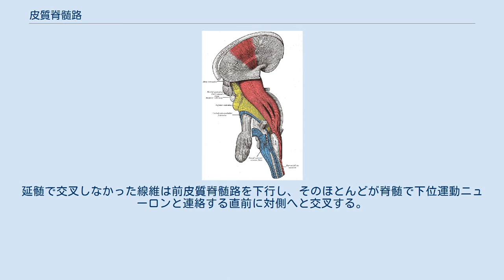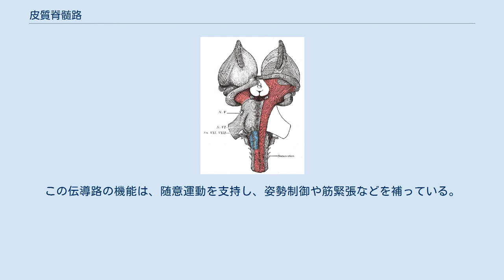皮質脊髄路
皮質脊髄路（ひしつせきずいろ、英: corticospinal tract）とは、大脳皮質の運動野から脊髄を経て骨格筋に至る軸索（神経線維）の伝導路（束）のこと。
錐体路（英: pyramidal tract）とも言う。
 皮質脊髄路を構成するのは、ほとんどが運動ニューロンの軸索である。
延髄までは1本の束になっているが、脊髄では外側皮質脊髄路（錐体側索路）と前皮質脊髄路（錐体前索路）の2本に分かれている。
この伝導路の走行を知ることで、なぜ基本的に体の右半身が左脳に、また左半身が右脳に支配されているのかが理解できる。
 大脳皮質から脳幹までの伝導路である皮質核路も、後述のように延髄の錐体を通らないが「錐体路」のひとつと考えられている。
皮質核路は脊髄ではなく脳幹にある脳神経の運動神経核（運動ニューロンの細胞体が集合する神経核）に大脳からの信号を伝達しており、機能は皮質脊髄路と同じだからである。
 皮質脊髄路（錐体路）を構成するニューロン（神経細胞）は大脳皮質にある錐体細胞である。
しかし錐体路の名称はこの細胞に由来するのではない。
錐体細胞は大脳皮質と海馬に普遍的に存在し、その軸索は皮質脊髄路以外を走行する物がほとんどである。
錐体路の名称は、延髄下部を通る際に皮質脊髄路の軸索が形成する構造がピラミッド状であることに由来している。
 皮質脊髄路は、主に皮質運動野の第V層にある錐体細胞に起始する。
 皮質脊髄路の運動ニューロンの細胞体は、上述のように皮質運動野に存在する。
このニューロンの軸索が脳幹を通って脊髄まで走行しており、この全体は上位運動ニューロンと呼ばれる。
 交叉とシナプス 皮質運動野にある錐体細胞の細胞体から伸びた長い軸索の一部は、主に反対側の脳幹（中脳（皮質中脳路）、橋（皮質橋路）、延髄（皮質延髄路））へも向かっている。
しかし大部分の神経線維（軸索）はそのまま脊髄まで伸びている（皮質脊髄路）。
そのうち、 どの経路を通った軸索も、前角で次のニューロンとシナプスを形成し交代する。
この前角ニューロンは皮質脊髄路の2次ニューロンと見なされるものの、通常は皮質脊髄路と言わない。
 大脳から出た運動ニューロンの走行 皮質脊髄路の運動ニューロンは中心前回の一次運動野だけでなく、運動前野および一次感覚野などからも起始し、放線冠を形成しながら徐々に集合して、内包後脚を形成し大脳基底核を貫通する（淡蒼球と視床の間を通る）。
 そこから中脳に入って大脳脚を形成し、延髄では下部腹側表面に柱状の隆起となって見える（延髄の錐体）。
この錐体を形成することから、錐体路という別名が付けられている。
 錐体交叉の後、神経線維は主として脊髄の外側皮質脊髄路を下行する。
延髄で交叉しなかった線維は前皮質脊髄路を下行し、そのほとんどが脊髄で下位運動ニューロンと連絡する直前に対側へと交叉する。
 脊髄の前角で、上位運動ニューロンの軸索は下位運動ニューロンに接続する。
ほとんどの場合介在ニューロンを介しているが、直接下位運動ニューロンとシナプスを形成するニューロンもある。
 脳幹では、下位運動ニューロンの細胞体は脳神経の運動核に存在し（動眼神経核、滑車神経核、三叉神経運動核、外転神経核、顔面神経運動核、副神経核、舌下神経核）、その軸索は脳神経の一部として脳幹から末梢へと出ている。
脊髄の場合は前角にあるレクセドの第IX層に細胞体があり、そこから脊髄前根を通って末梢へと出て行く。
これらの軸索は随意筋の運動を支配している（運動神経）。
 皮質脊髄路の障害（すなわち上位運動ニューロンの障害）は錐体路徴候と呼ばれる独特の症候を示す。
錐体路障害は脳卒中後遺症などでごく一般的に見られる障害であり、また筋萎縮性側索硬化症などの神経変性疾患でも現れる。
 皮質脊髄路とは別に、不随意的な運動コントロールを行う伝導路が存在する。
この伝導路の機能は、随意運動を支持し、姿勢制御や筋緊張などを補っている。
 個々の感覚伝導路については、以下の項目を参照。
 皮質脊髄路の存在や発達具合は動物種によって大きく異なる。
魚類であるゼブラフィッシュには皮質脊髄路が存在しない。
皮質脊髄路は哺乳類で登場し、霊長類でよく発達している。